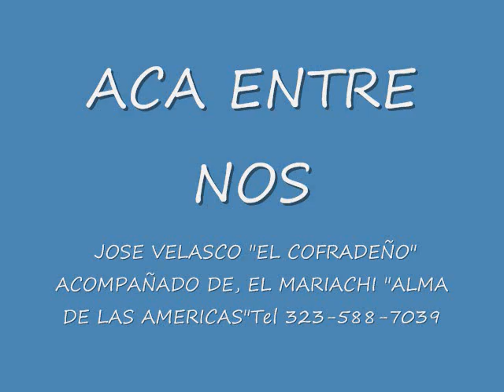ACA ENTRE NOS CANTA JOSE VELASCO "EL COFRADEÑO, CANCION DE "DON MARTIN URIETA"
ACA ENTRE NOS CANTA JOSE VELASCO "EL COFRADEÑO" CANCION DE DON" MARTIN URIETA' Y EN LA SEGUNDA CUERDA , CANTA "AGUSTIN GARCIA"